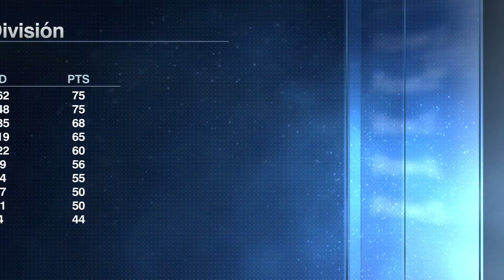Is Ramos’ Punishment For Tackle On Messi Enough? | ESPN FC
The ESPN FC panel debates if Sergio Ramos’ punishment of a one-match ban for his tackle on Lionel Messi is enough.